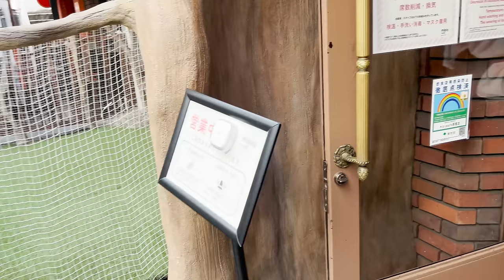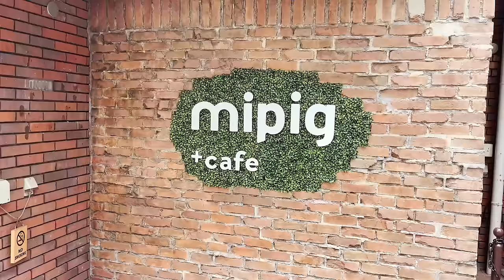Japan's Micro Pig Cafe Experience🐷❤️ | mipig cafe Harajuku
“mipig cafe” is Japan's micro pig cafe. We went to the Meguro store before, but we went to the Harajuku store.
We played with pink pigs before, but this time we had brown pigs and white pigs! The pigs were friendly and very cute🐷❤️
”mipig” was established with the hope that not only pigs as livestock but also pigs that live happily with humans as pets will increase. They also support people who want to keep pigs as pets☺️

🚶‍♀️How to get to the pig cafe
3 minutes walk from Harajuku station

💰Price
The charge is 1,100 yen(7.59 USD / € 7.70) for every 30 minutes.
One drink is required to order.
*There is an additional charge for Private room use and shooting youtube.

🕑Opening hours
10:00am - 8:00pm

⌛️Time Stamp
0:00 Opening
0:12 Heading to the pig cafe
0:48 pig cafe